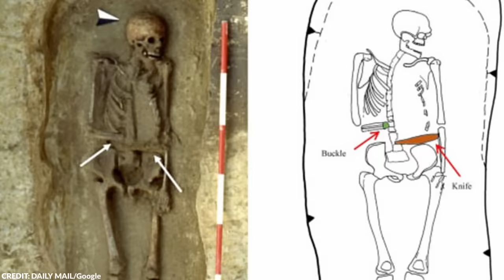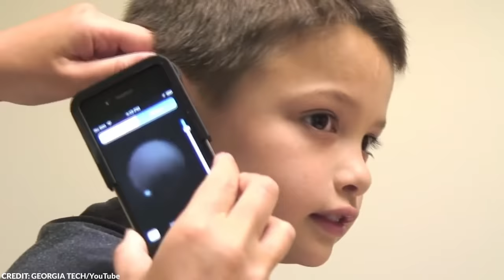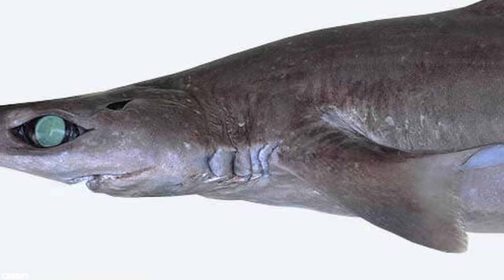What Just Emerged at the Grand Canyon Shocks the Whole World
If there’s one thing that we humans have learned after a long time residing on our planet, it’s the fact that there are a lot of terrifying things in the universe—and time and time again, we continue to be baffled by each discovery we make.

From a goblin to a knife-armed man, here are the 20 most terrifying things recently discovered.

~ Top Generality